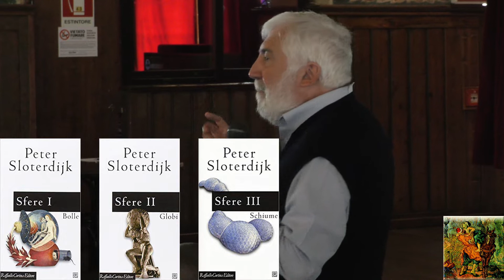Lorizio - Le sfere di Sloterdijk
Estratto dalla lezione di Introduzione al Cristianesimo per il Corso CEI Alta Formazione Consulenza e Pastorale Familiare 9 Luglio 2018 Madonna di Campiglio (TN)